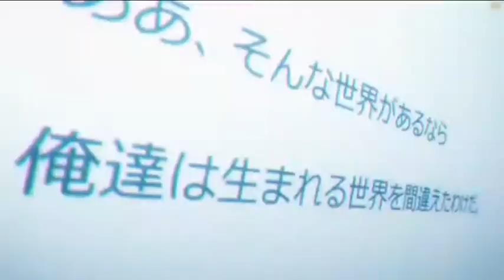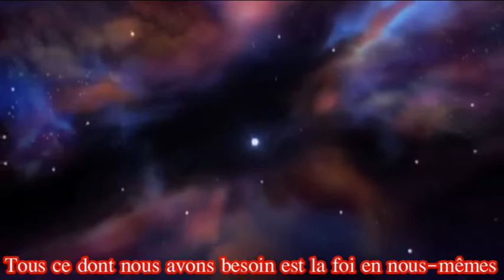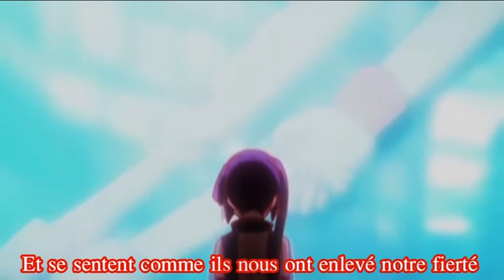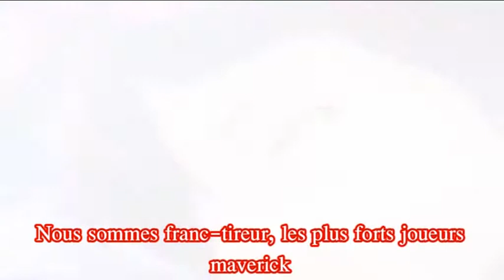[No Game No Life] -This Game- feat. IA - Dubstep [ dj-Jo Remix ] Vostfr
Vocal : IA
Traduction et Sous-titres : Flippy555